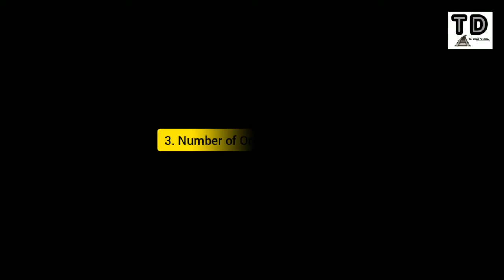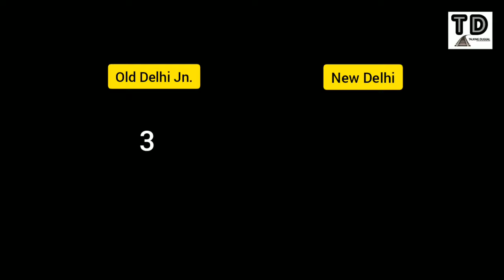Old Delhi Jn. Vs New Delhi Comparison !